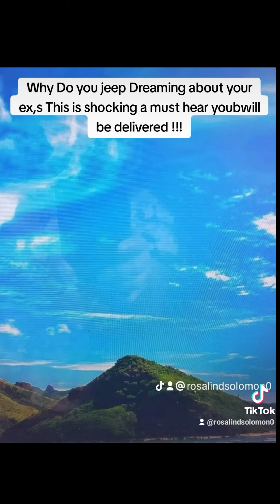Why do you keep dreaming of your exes's-This is shocking. A must hear you will be delivered !!!